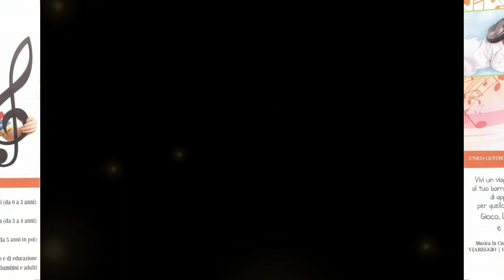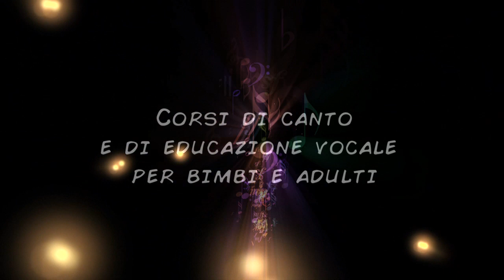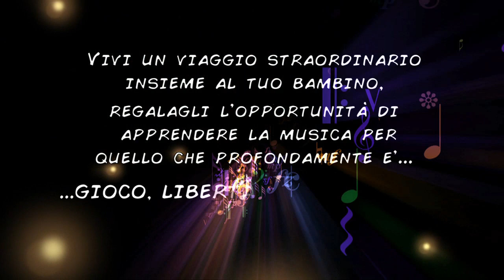Spot Promo "Musica in culla... e non solo" Versilia - Susanna Altemura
Video Spot Promo Musica in culla Versilia - Susanna Altemura

Laboratorio Musicale per bambini (0 - 3 anni)
Musica Creativa...e il viaggio continua (3 - 4 anni)
Propedeutica, avviamento alla musica ( da 5 anni in poi)
Corsi tradizionali di strumento, canto e di educazione vocale per bambini e adulti.
Pilarte, pilates e canto insieme presso la palestra Punto Fitness di Camaiore
Per informazioni
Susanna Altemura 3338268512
Musica in culla Versilia - Susanna Altemura
Sedi a Pietrasanta - Viareggio - Camaiore

Riprese e Montaggio Video:
Sushistudio